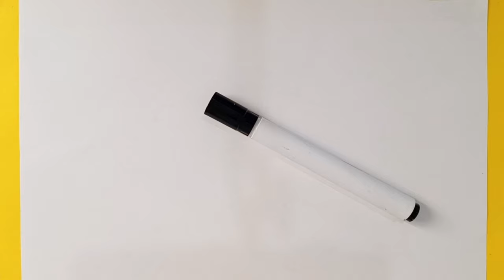Baseball Cup Drawing, Painting and Coloring for Kids, Toddlers . How to draw cup for kids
sunny colorsTV#MagicFingerArt#DrawToyTV#BeeBeeTV#DIBUJOS FELICES#AraPlaysArts#Drawing,DrawingPaintingandColoringforkidsandToddlers#Howtodrawforkids